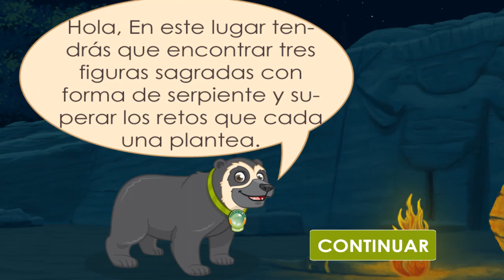06708 El secreto del Magdalena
Proyecto desarrollado en el Tecnoparque nodo Bogotá, asesorando el proyecto desde las areas de animación, diseño, ilustración, motion graphic, post producción, desarrollo de video juegos, modelado 3D, rigging u otras especialidades que requiriera.